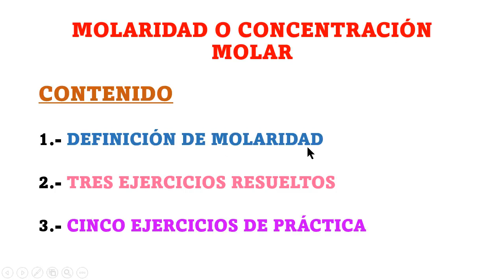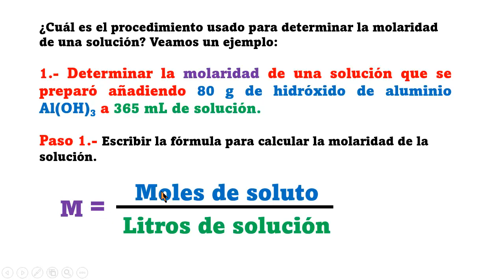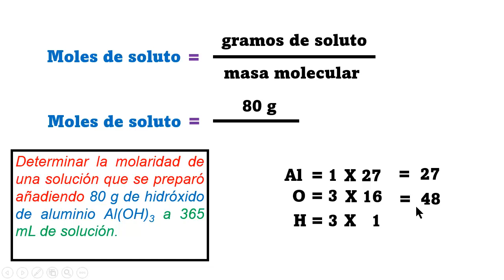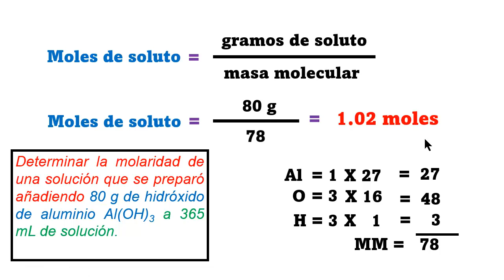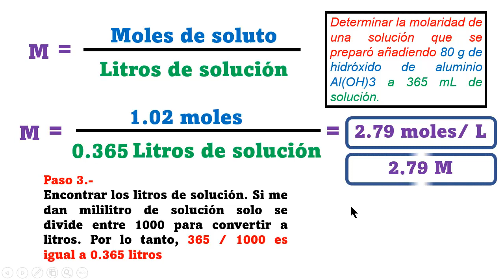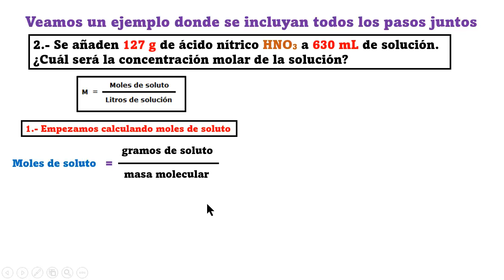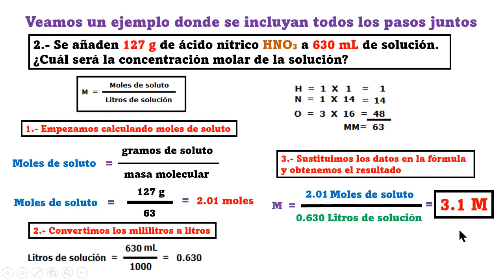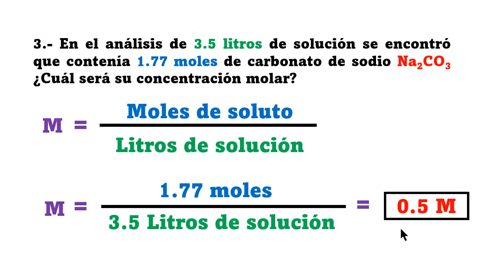¿CÒMO CALCULAR LA MOLARIDAD DE UNA SOLUCIÒN? PASO A PASO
Explicaciòn paso a paso del procedimiento para calcular la molaridad o concentraciòn molar de una soluciòn. NIvel medio superior.